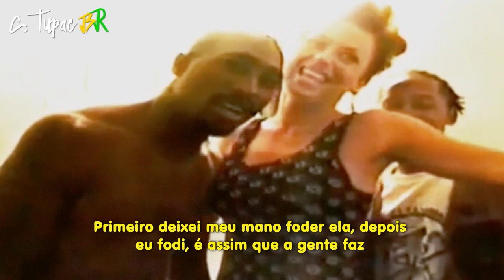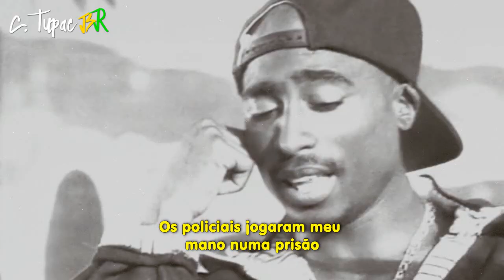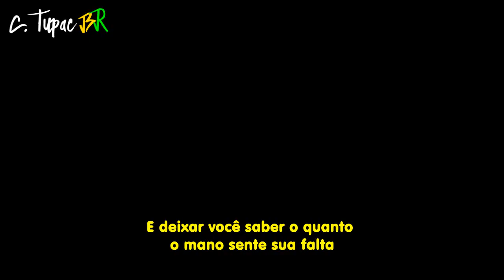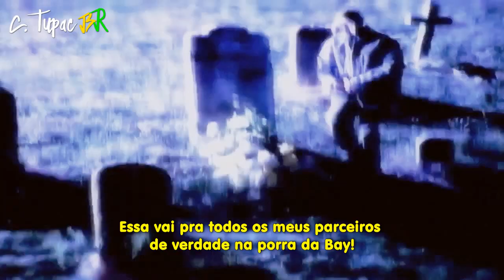Thug Life - Pour Out A Little Liquor [Legendado]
Pour Out a Little Liquor é o 1° single do único álbum do grupo Thug Life, o “Thug Life: Volume 1”, que foi lançado no ano de 1994 pelo selo das gravadoras Interscope Records e Out Da Gutta Records. A música foi produzida pelo Johnny J e é tecnicamente a música de estreia do grupo Thug Life, mesmo sendo inteiramente apresentada pelo 2Pac. Pour Out a Little Liquor também entrou para a trilha sonora do filme Above the Rim.

EXTRAS:

• Derramar um pouco de licor é um costume dos afro-americanos para honrar aqueles que já se foram. Vale ressaltar que este costume de derramar algum líquido para honrar os mortos ou em forma de oferenda à divindades é extremamente antigo e muitos povos ao redor do mundo praticavam e outros ainda praticam.

• Mike Cooley era um grande amigo do 2Pac, ele é mencionado em diversas músicas. Segundo o irmão do 2Pac, o Mopreme Shakur, o Mike tirou o 2Pac das ruas e deu dinheiro para ele poder gravar seus sons. Madman, Dagz, Hood, Silk e Young Queen possivelmente são amigos dele que já se foram ou estavam presos na época.

• Govenor é um apelido do Richie Rich.

• Oaktown/Oakland fica na Área da Baía de São Francisco, que era apelidada de “Bay”. Marin fica na mesma região. Esses foram lugares que o 2Pac morou antes da fama.

• Nosso Instagram: @zthugsta (leva o nome do nosso segundo canal).